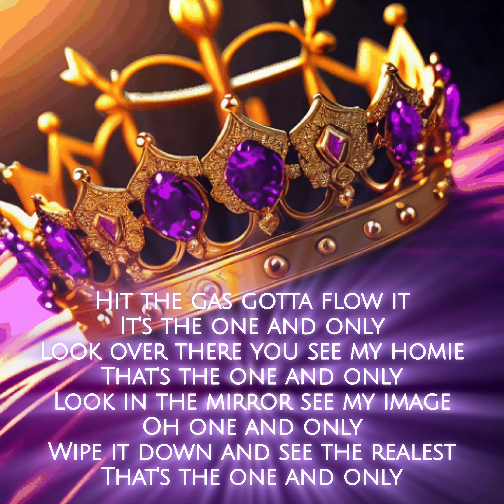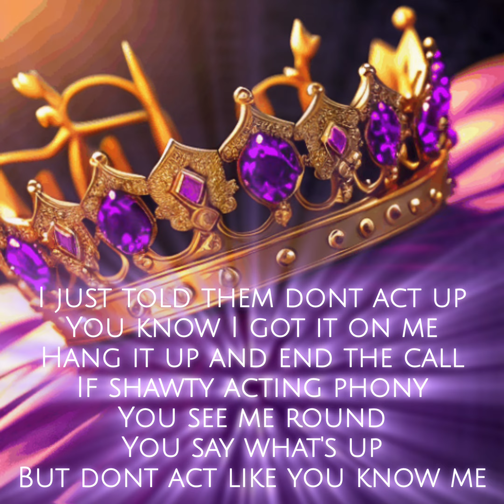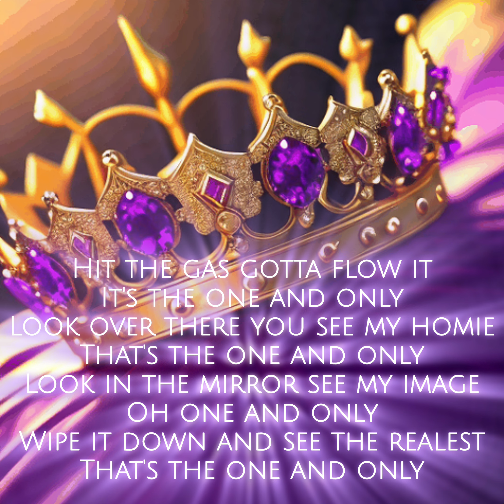Key Vhani - One And Only (Lyric Video)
Main Artist: Key Vhani
Written by: Key Vhani
Produced by: Karan Shady & Tzama